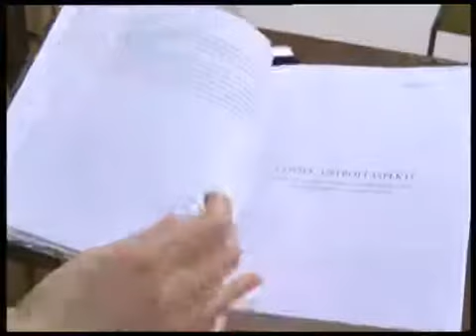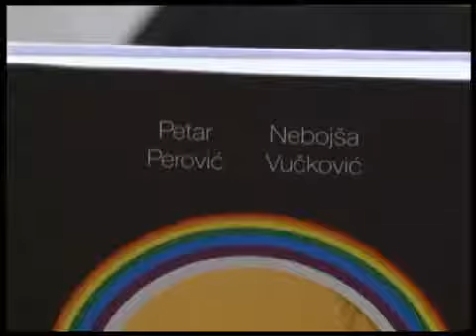Petar Perović i Nebojša Vučković Promocija knjige - Petrovac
U Spomen domu Crvena komuna u Petrovcu u četvrtak 19. novembra 2015. godine sa početkom u 19h, biće održana promocija knjige pod nazivom’’Knjiga o tebi’’- Afino staranje o sebi, autora Petra Perovića i Nebojše Vučkovića.
Knjiga obrađuje tri teme:

1.     Samorazvoj (staranje o sebi)
2.     Samospoznaju (spoznaju sebe istinskih)
3.     Samorealizaciju (realizaciju sebe istinskih)

Knjiga je napisana u formi pitanja-odgovori i dijaloškoj formi.

Autori će govoriti o knjizi i odgovarati na pitanja publike.